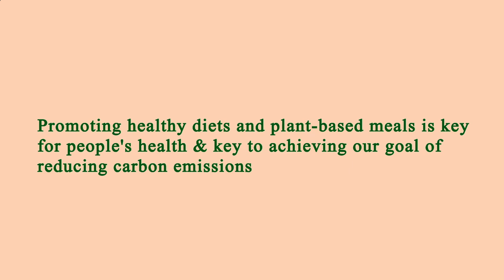Area Restaurant Near Me - Restaurant Area Near Me - Manhattan 10029 NY, New York County, New York US